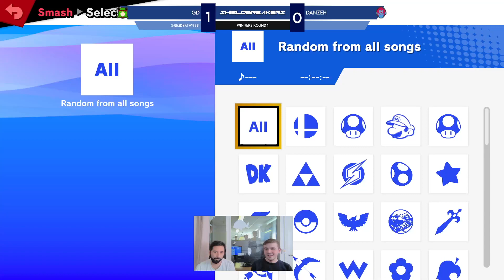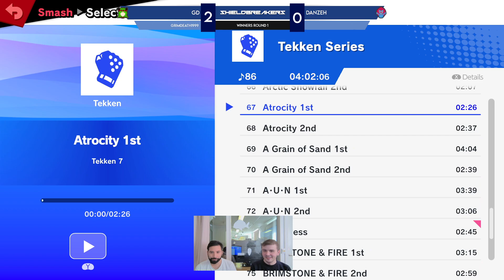Shieldbreakers Weekly 79 - Grimdeath (Palutena) Vs. Danzeh (Ganondorf) - SSBU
ShieldBreakers hosts a bi-weekly tournament series in Stockholm, Sweden